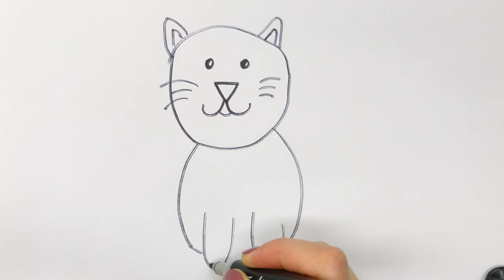How to draw cat for kids | Mushukni qanday chizish mumkin | Как нарисовать кошку